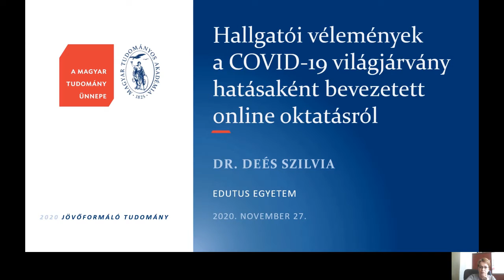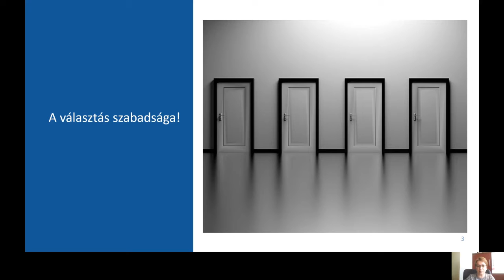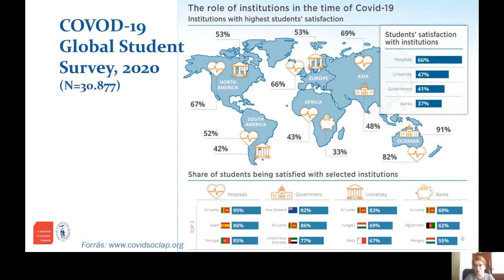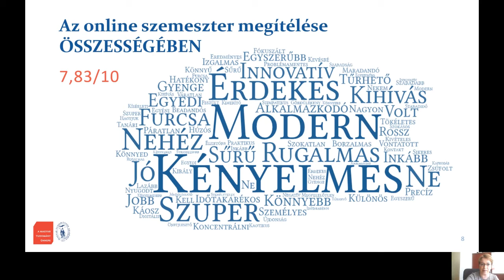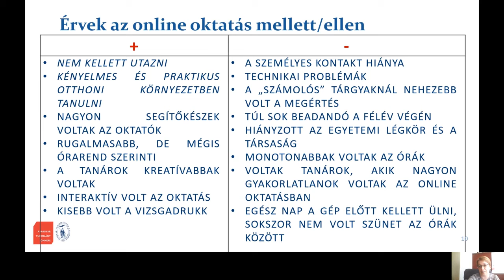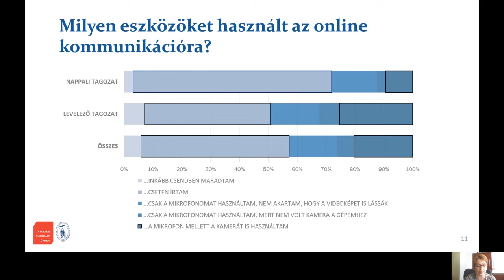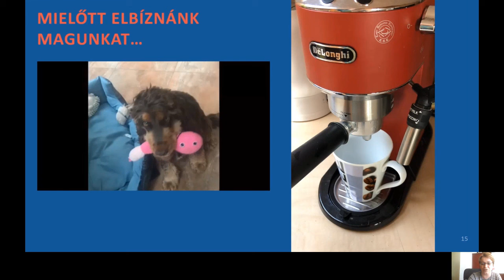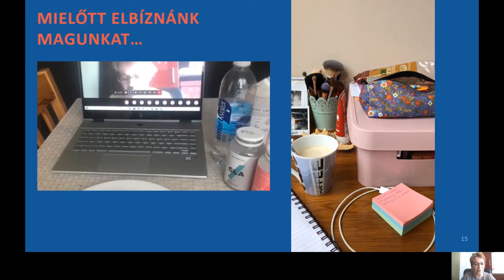Mi voltunk a legjobbak–az online oktatás tapasztalatai az Edutus Egyetemen- Dr. Deés Szilvia l 2020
2020. november 27.
Online Magyar Tudomány Ünnepe 2020 „JÖVŐFORMÁLÓ TUDOMÁNY” az Edutus Egyetemen